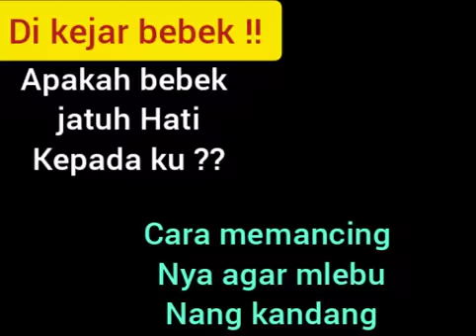di kejar bebek !! apakah bebek jatuh hati kepada ku ? cara memancing nya agar mlebu nang kandang